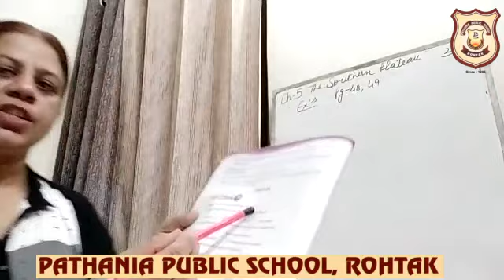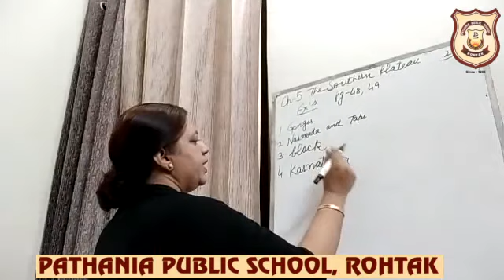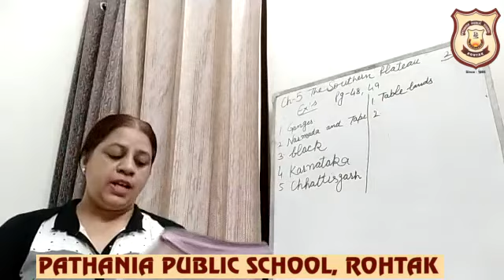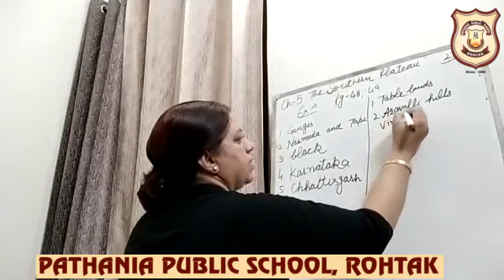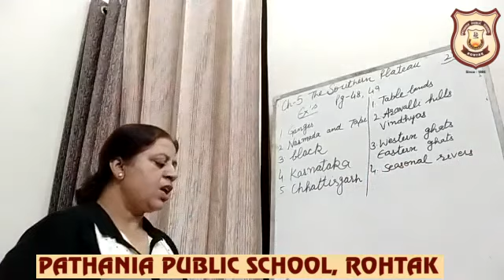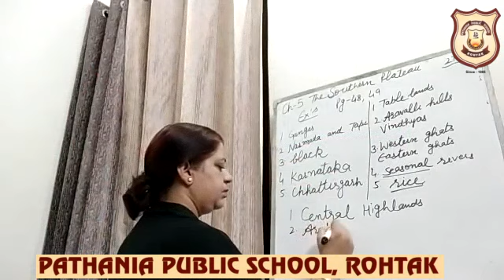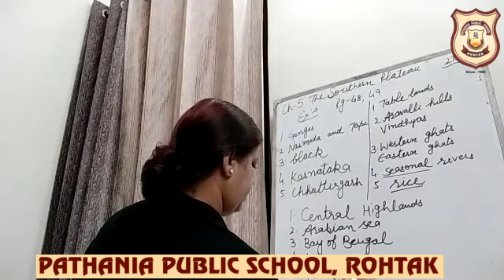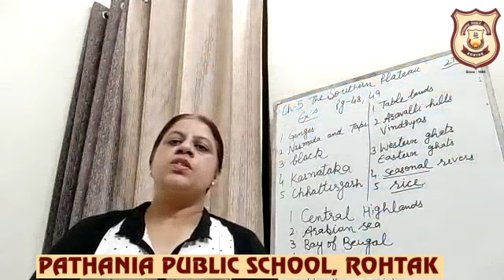Pathania World Campus Class-4 S.St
The Southern Plateau (Exercises)